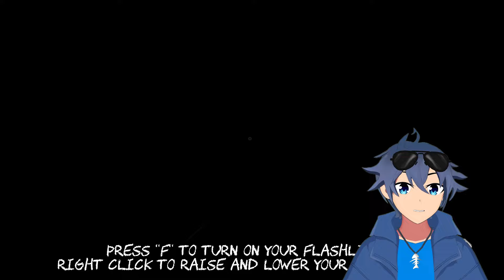I Shouldn't Have Gone So Deep!! New Terrifying SCP Game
Hello everyone and welcome to another Echo Force Gaming Video!! In today's video, we are checking out a little indie horror game called SCP Descent. So sit back, relax and enjoy the scares :p

Please flag or ignore spam, hateful comments, negative